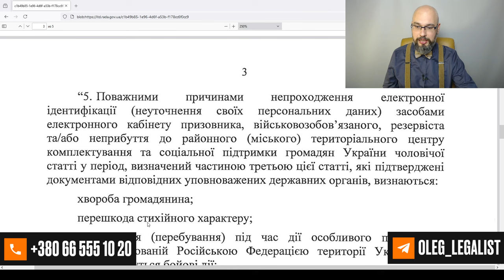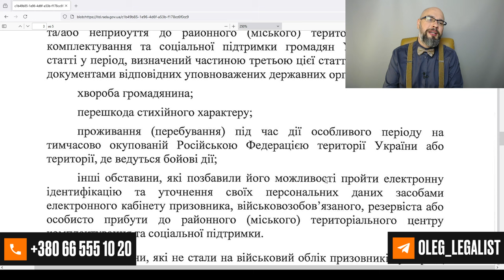Детей с 16 лет в Резерв: законопроект 12076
Детей с 16 лет в Резерв: законопроект 12076. Данный законопроект вносит изменения в законодательство о мобилизации, если быть точнее, то в закон о во и вс (о воинской обязанности и воинской службе). При этом, закон о мобилизации не изменяется. Закон 12076 устанавливает новые сроки взятия на воинский учет призывников, новые способы (электронный кабинет призывника - резерв плюс), уважительные причины неявки в тцк для постановки на воинский учет, а также юридическую ответственность за неявку в тцк.
Поскольку законопроект 12076 внес Кабмин, его должны принять быстро и, как адвокат по мобилизации, готовлюсь к работе в условиях нового законодательства Украины.
Там вы найдете новости Украины, в частности, новости мобилизации, юридическая консультация адвоката, заявление на отсрочку от мобилизации образец Украина, ТЦК Украина, как получить военный билет. Детей с 16 лет в Резерв: законопроект 12076
Олег Лукьянчиков – адвокат Харьков, юрист Харьков.

Дітей з 16 років у Резерв: законопроект 12076. Даний законопроект вносить зміни до законодавства про мобілізацію, якщо бути точнішим, то до закону про військовий обов'язок та військову службу. При цьому закон про мобілізацію не змінюється. Закон 12076 встановлює нові терміни взяття на військовий облік призовників, нові способи (електронний кабінет призовника - резерв плюс), поважні причини неявки в ТЦК для постановки на військовий облік, а також юридичну відповідальність за неявку в ТЦК.
Оскільки законопроект 12076 вніс Кабмін, його мають ухвалити швидко і, як адвокат із мобілізації, готуюся до роботи в умовах нового законодавства України.